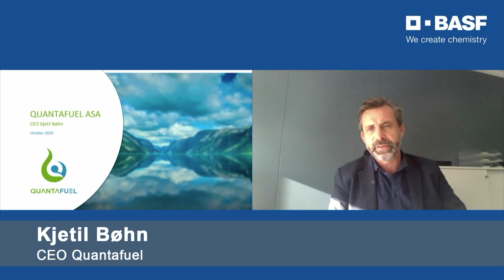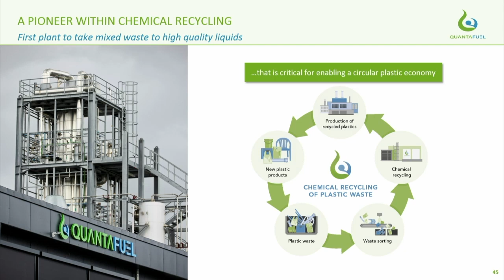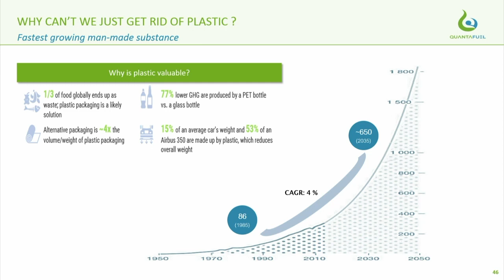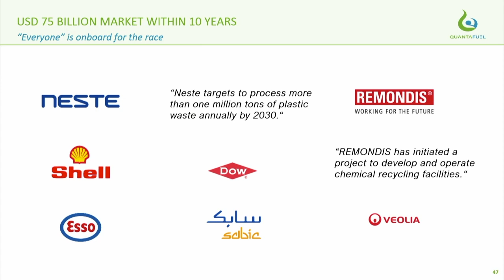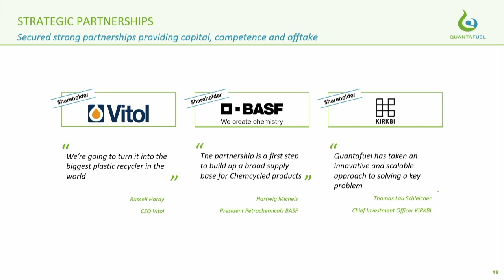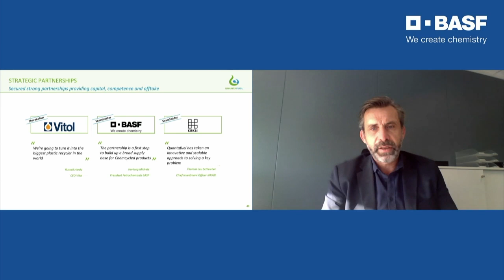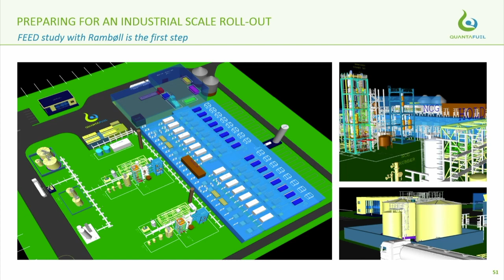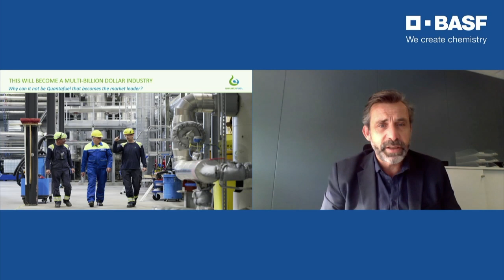Kjetil Bøhn, Quantafuel: Pyrolysis plants: Practical example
BASF launched the ChemCyclingTM project for chemical recycling with the aim of manufacturing high-quality products from chemically recycled plastic waste on an industrial scale and thus making an important contribution to the circular economy. To examine the sustainability of chemical recycling, BASF commissioned a science-based life cycle assessment (LCA). We now presented the results of this LCA to a broad public, thereby promoting the exchange of information and knowledge and to stimulate discussion.
 The Dialog Forum focused on the environmental aspects of chemical recycling and featured various experts as well as our project partners, who were available to answer questions in a subsequent discussion round.